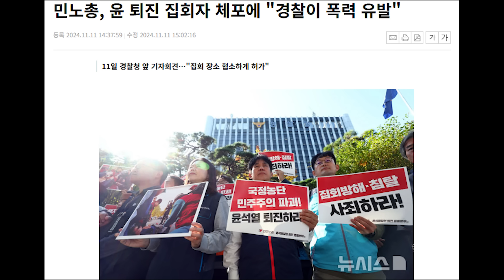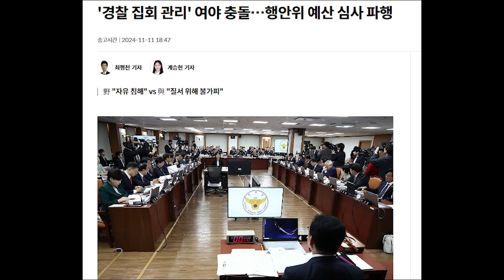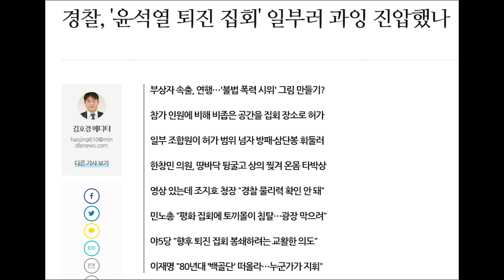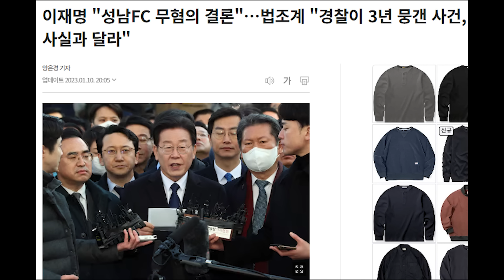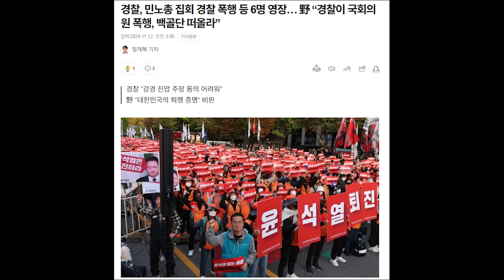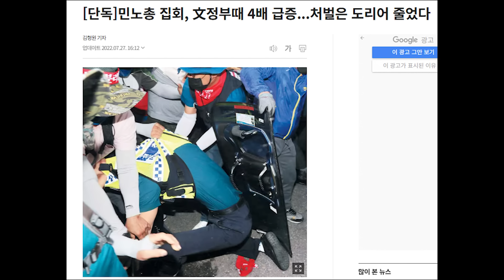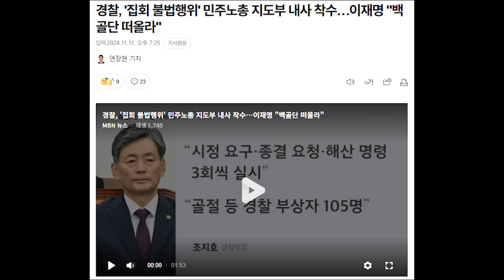민주당 진영의 황당한 경찰 악마화... 본인 사건 무혐의 처리한 게 몇 개인데...